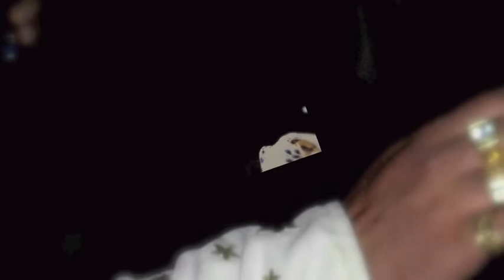Hasta que llegue la hora de irte- Marco T (fotos)